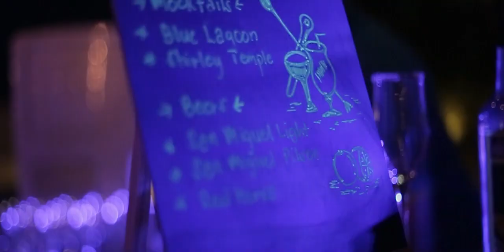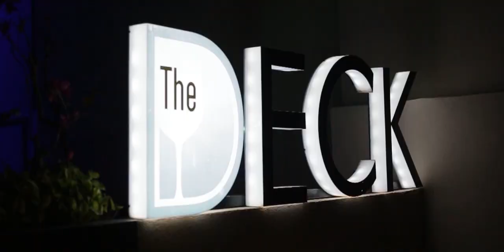PB Mactan Cebu Officers Seminar May 22-24, 2024